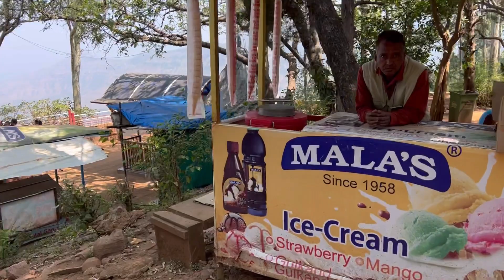Parsi Point Panchgani | यहाँ से दिखता है खूबसूरत वादियाँ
Parsi point is view point in Panchgani Mahabaleshwar. And it is one of the best tourist place in Panchgani. It is nice place to spend time in sunset. It is popular scenic point with views of Krishna Valley and Dhom Dam. And there is good eating option.

Telescope service is also available in this point for watching some beautiful places.it is situated on the way of Mahabaleshwar. It is 2 km away from Panchgani bus station.